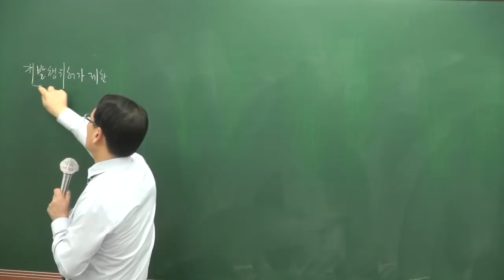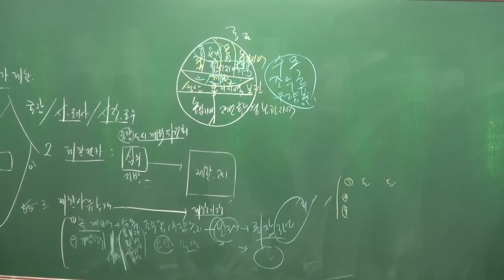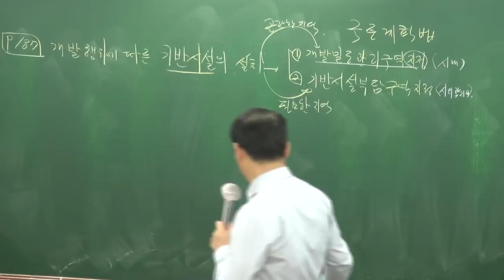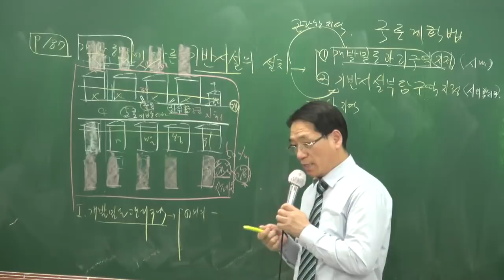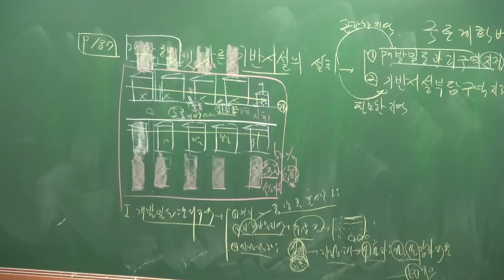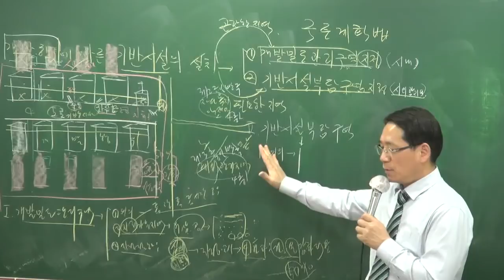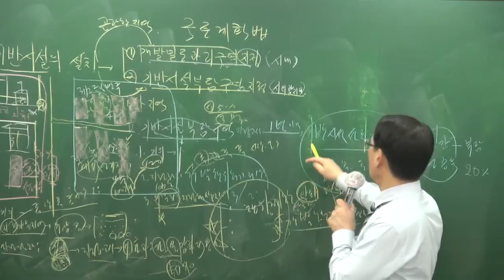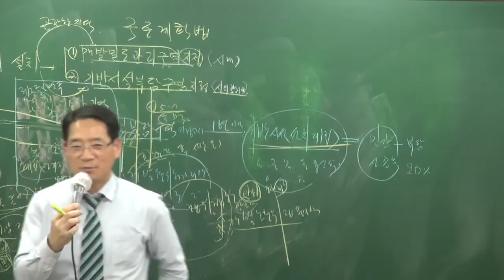[공전무] 2018년 부동산공법 기본이론 1-15